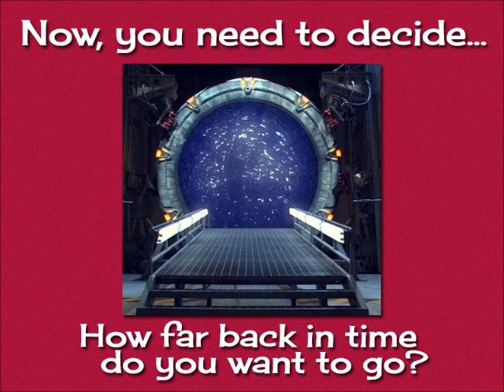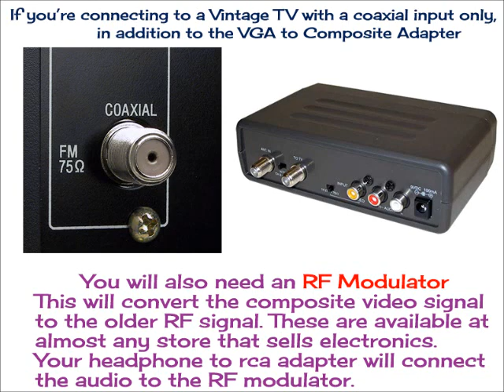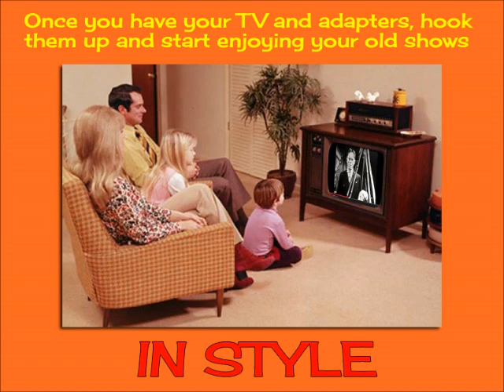TV Time Machine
Connect your computer to a vintage tube television set.  This is perfect for watching old TV shows, films and retro commercials on the TV set they were created to be watched on.